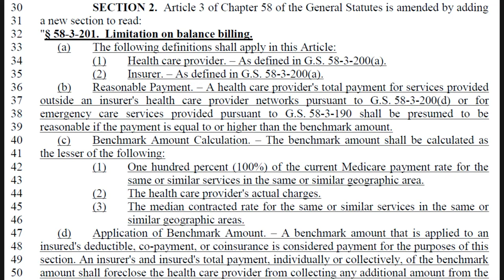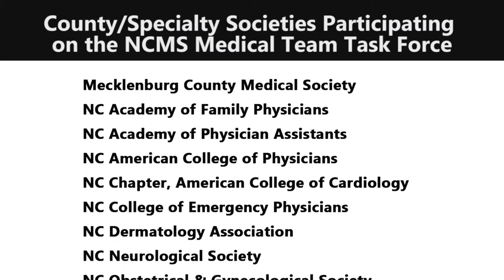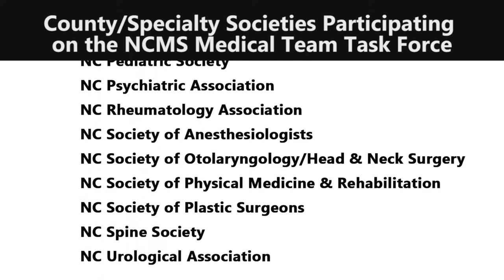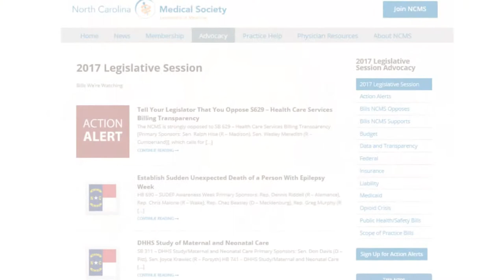Bowtie Briefing April 21, 2017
Get ready for Crossover! Chip Baggett explains how next week's important deadline will impact the legislative landscape. In addition, he highlights an insurance bill on which he urges NCMS member action and also a new NCMS task force dedicated to medical team issues.